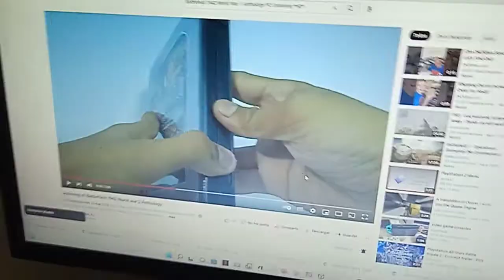Opening To Battlefield 1942 Disc 1 2002 PC Game (Español Latino)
Unreal Tournament 2004 Y Los Derechos